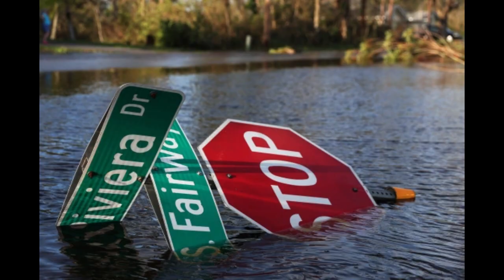Luhanks, Donetsk, Zaporizhzhia & Kherson - Russia ram a ni dawn ta | Hurricane Ian-in Florida a nuai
Tunlai international news-a lian ber chu Russia-in Ukraine ram atanga a hnehchhuh Ukraine ram bial pali - khawchhak lamah Luhanks leh Donetsk, khawthlang lamah Zaporizhzhia leh Kherson bial te chungchang hi a ni a. Heng bialah te hian Russia chuan mipui vote la-in, Russia rama beh leh beh loh chungchangah mipuite ngaihdan lakna, referrendum an nei a. Russia-in tun hnaia Ukraine ram a chhuhsaka roreltu a dah te chu mipuite chuan lungawi taka pawmin, Russia rama beh duh an tam ber tiin puan a ni a. Ukraine sorkar hotute leh anmahni tantute chuan Russia-in referrendum a neih hi dawt mai, a lem vek a ni ti mah se, Russia chuan chak takin thil a kal pui nghal zung zung a. Vawiin, September ni 30, 2022 hian heng ram bial pali - Luhanks, Donetsk, Zaporizhzhia leh Kherson bialte hi Russia ramah puan an ni dawn a ni.